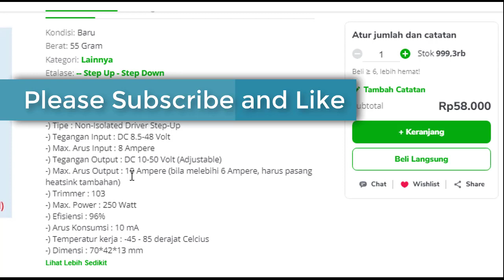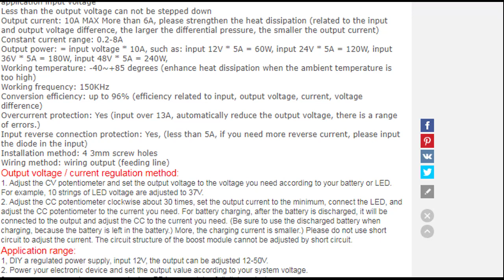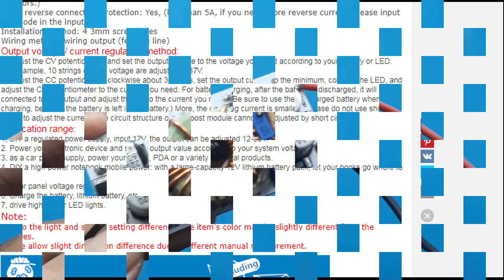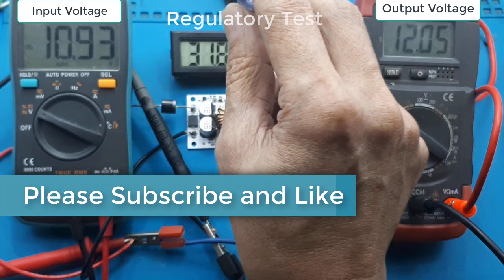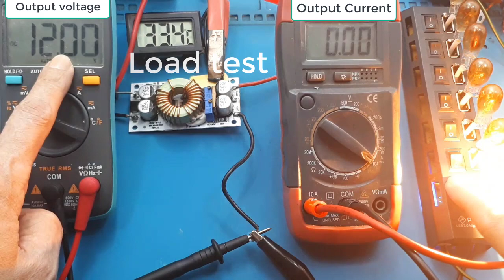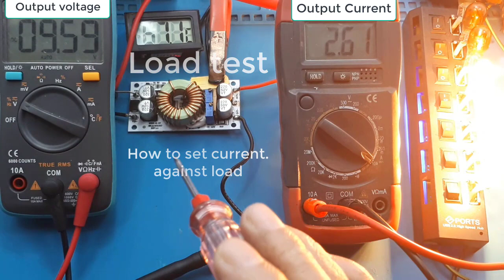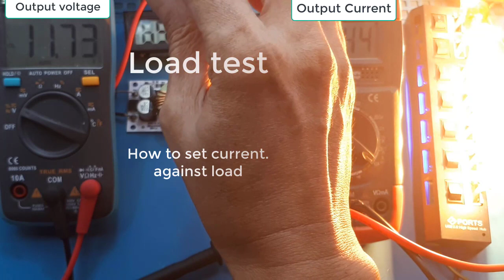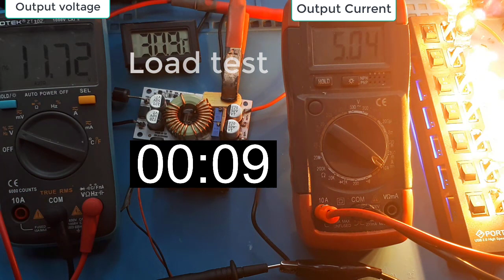Power supply adjustable 250 Watt 10A 8.5V-50V Step Up 10A terbaik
Power supply adjustable 250 Watt 10A 8.5V-50V Step Up 10A
DC Step Up Boost Converter 250W 10A 8.5-48V 10-50V Charger Driver LED terbaik
Video ini men test modul power supply step up 10A 250W.
Cara memilih step up yang benar, yaitu cari yang mempunyai 2 pcs potensiometer.
Modul ini pda proteksi tegangan terbalik, hanya sanngup pada 5A, agar sanggup diatas 10A, maka perlu ditambah dioda, minimum dioda yaitu dioda 10A.
Besar ukuran potensiometer pengatur arus 5K ohm
Potensiometer pengatur tegangan 10K ohm
Jual Step Up 10A Terbaik
Link pembelian :
1. Modul Step Up 250W 10A Boost Converter DC-DC 8.5-48V to 10-50V
2. Modul Step Up 250W 10A Boost Converter DC-DC 8.5-48V to 10-50V
3. Step Up Boost Converter DC 250W 10A 8.5-48V to 10-50V Module
4. Step Up Boost Converter Dc 250W 10A 8.5-48V To 10-50V Module
5. Step Up Boost Converter DC 250W 10A 8.5-48V to 10-50V Module

Modul penaik tegangan DC dengan kemampuan tinggi dan mampu menghasilkan output hingga 50v.

Mampu menaikkan tegangan 8.5-48v menjadi 10-50v, dengan daya max 250 watt.

Memiliki fitur Constant Current (CC) dan Constant Voltage (CV) menghasilkan tegangan dan output yg konstan sehingga cocok utk berbagai jenis LED, CCTV dan peralatan listrik lainnya yang memerlukan listrik yang stabil (awet) dan rakus daya.

Menggunakan desain Plat Aluminium yang murni dan tebal, dengan permukaan belakang yang rata sehingga sangat cocok ditempelkan pada casing metal peralatan listrik/tambahan heatsink, menghemat ruang dan meningkatkan efektifitas pendinginan.

**Spesifikasi:
Jenis modul: Step Up (Boost)
Input: 8.5-48v DC
Output: 10-50v DC
Arus: max 10A (lebih dari 6A tambahkan pendingin)
Rentang pengaturan arus: 0.2-8A
Freq kerja: 150 KHz
Efisiensi: max 96%
Suhu kerja: -40 s/d +85 C
Ukuran: 70x42x13mm

Regulator Adjustable 12-55V 10A Boost Converter 250W 10A DC-DC Penaik tegangan Current Limiter
00:00 Radal05
00:10 Step up 250W 10A booster 250Watt
01:09 PWM TL494
01:33 How to choose the right step up
02:05 Spesifikasi Step up 10A
05:31 Add reverse input voltage safety
06:36 Test regulator Step up 10A
09:55 Test Load Step Up 10A
10:20How to set the current